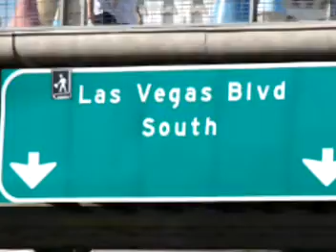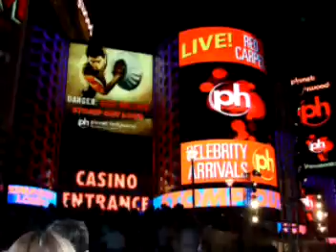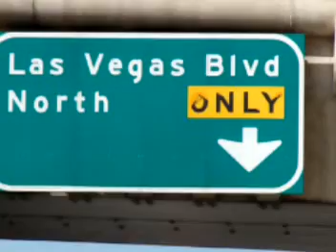Las vegas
did i say vegas again